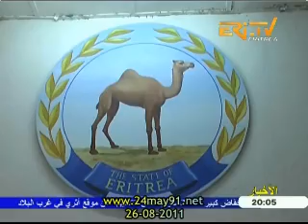أرتريا - نشرة الاخبار المحلية (عربى) بتاريخ 26-08-2011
Is an entertainment site that cares about the activities of the Eritrean communities in the Middle East, local news in addition to the development of infrastructure in Eritrea and the news